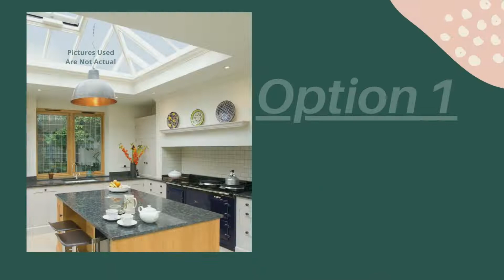Builder Floor Sale Sector 57 Gurgaon 9811022205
ID-Y-1180

3 BHK Builder Floor Sale Sector 57 Gurgaon

Size- 286 Sq Yards / Upper Ground Floor + First Floor + Second Floor / Ready To Move / 1 Stilt Parking / Lift Available / Price- Upper Ground Floor- 1.75 Cr / First Floor- 1.65 Cr / Second Floor- 1.65 Cr / 3 BHK

Builder Floor Sale Sector 57 Gurgaon

Size- 263 Sq Yards / Third Floor With Terrace / Ready To Move / 1 Stilt Car Parking / Lift Available / Price- 1.60 Cr / 3 BHK

3 BHK Floor Sale Sector 57 Gurgaon

Size- 261 Sq Yards / Second Floor / Ready To Move / 1 Stilt Parking / Lift Availabel / Price- 1.30 Cr / 3 BHK